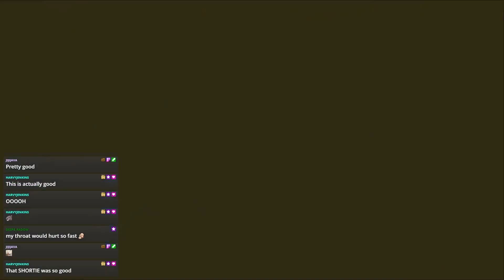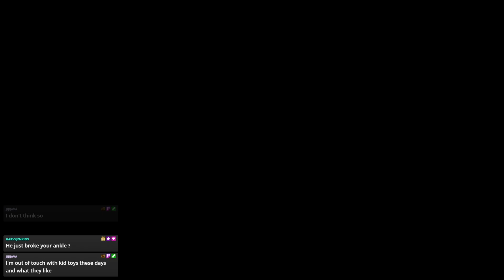OUTTA MY WAY, SHORTIE! - Joon plays Super Mario RPG Remake (Part 8)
Bowser's kind of toxic...